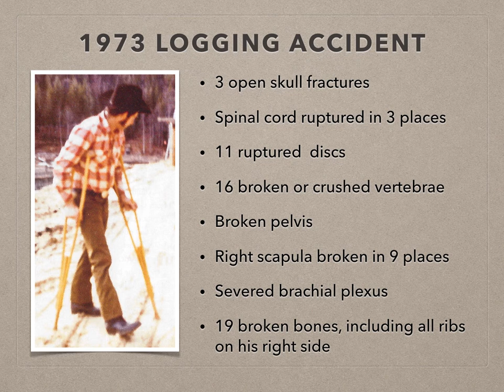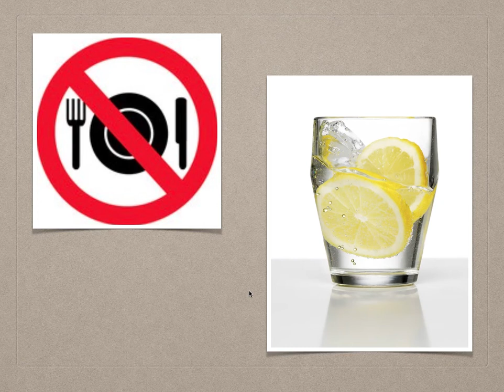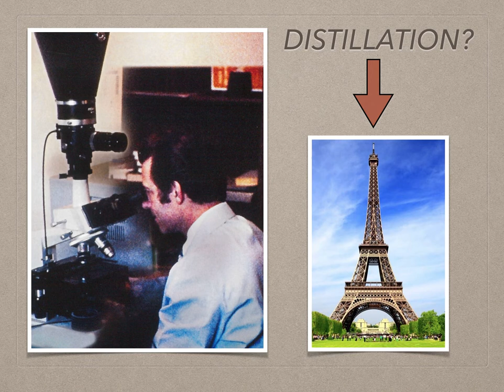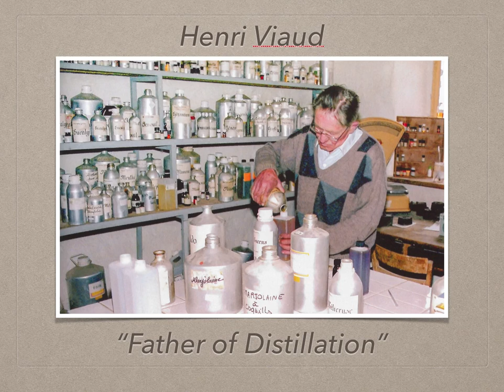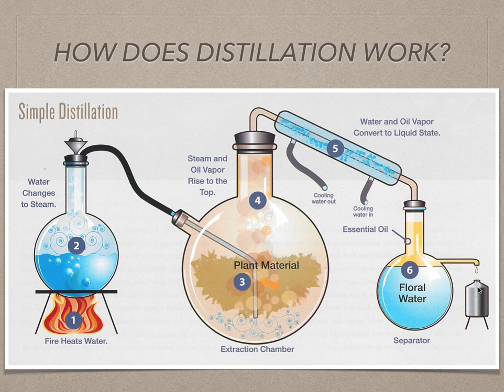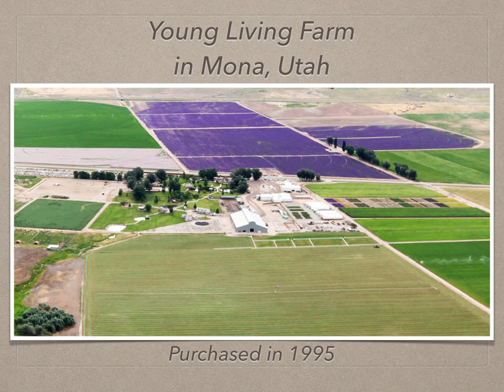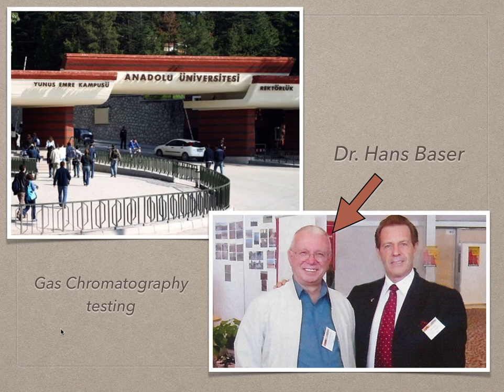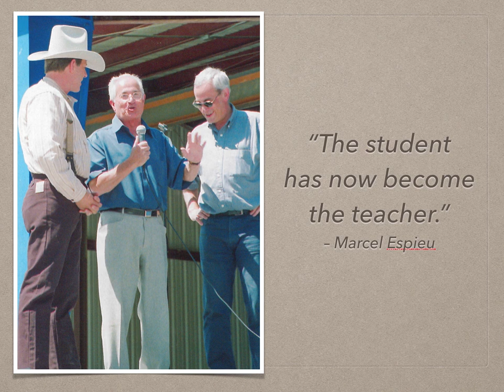Seed to Seal Story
An Introduction to Gary Young and the Birth of Young Living